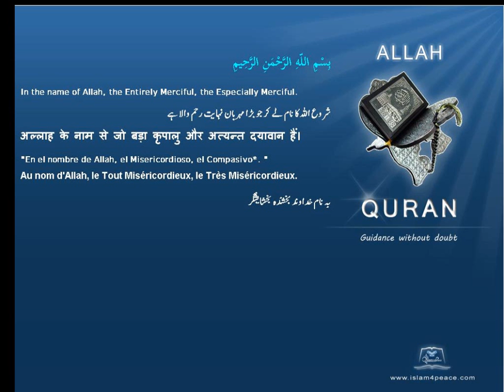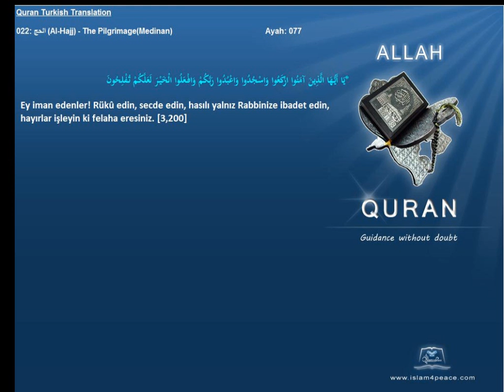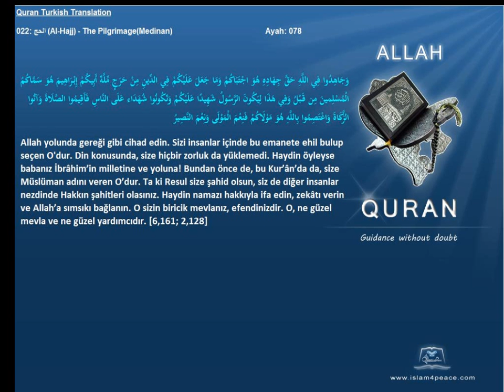Quran Turkish Only 022 الحج Al Hajj The PilgrimageMedinan Islam4Peace com